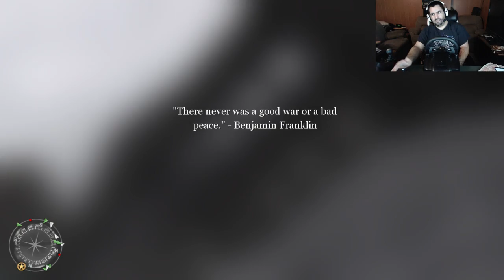Stalingrad 1943 Call of Duty 2 (Part 3)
Stalingrad 1943 Call of Duty 2